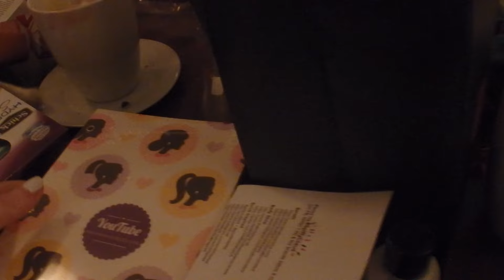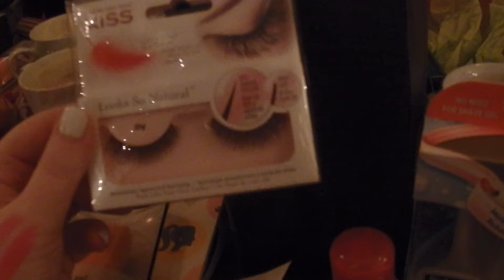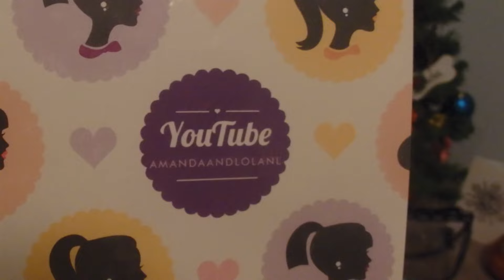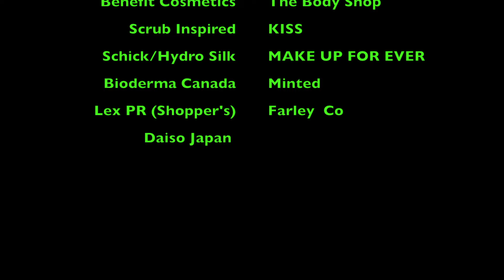VLOG SpiffyClaus Came During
I had so much fun with the Youtubers !!! SpiffyClaus came to town!!